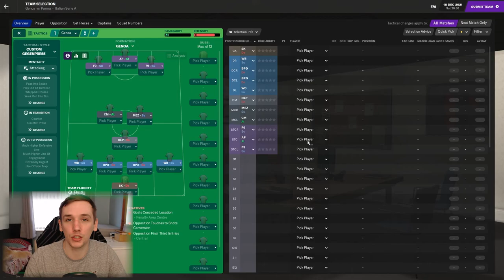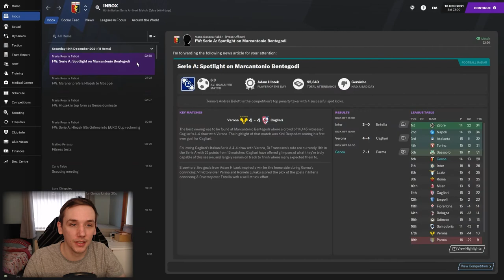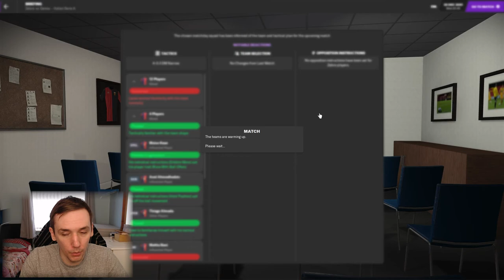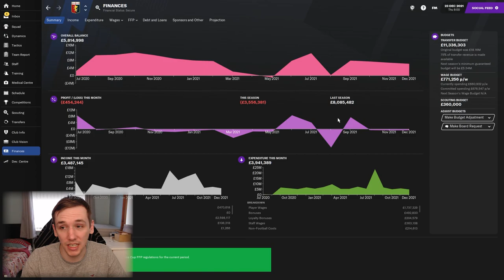IMAGINE GETTING BRAZIL'D... | FM21 | SAF CHALLENGE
In today's episode we take on Parma and Juve in Serie A action.